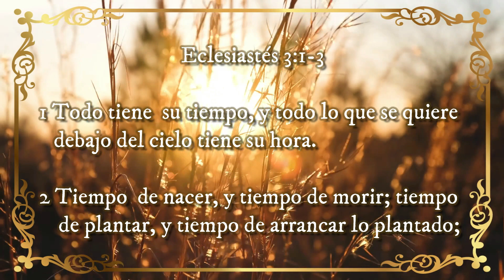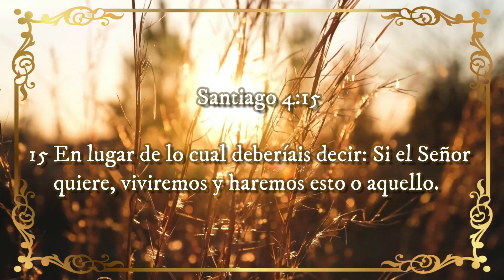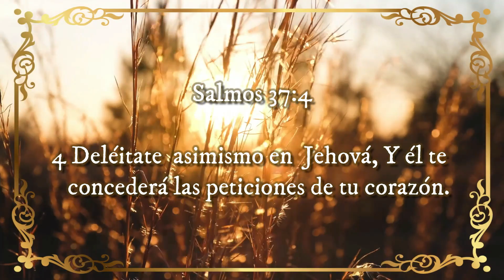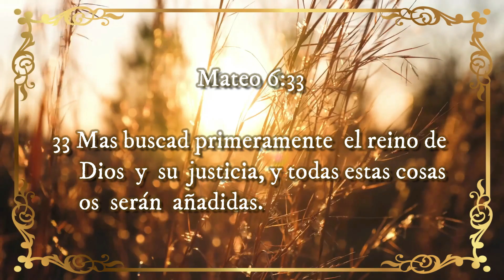🔰 "TODO tiene su Tiempo" ▶ VOLVIENDO A SU PALABRA 🔰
◀ Reflexiones Cristianas ▶

‼Recomendado‼
✅JESÚS, Nuestro Modelo